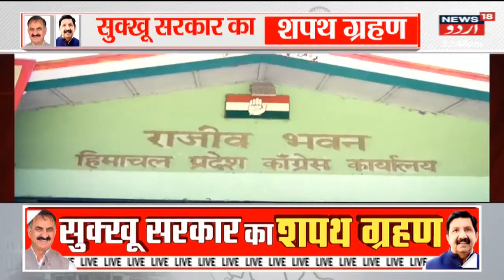Himachal News | Mukesh Agnihotri Ka Journalist Se Deputy CM Tak Ka Safar | News18 Urdu